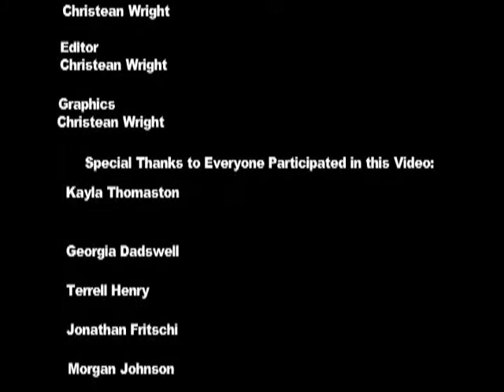Mirror Mirror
A Video I made for competion and won. JUST BE YOURSELF PEOPLE!